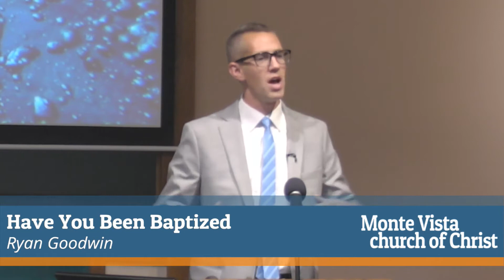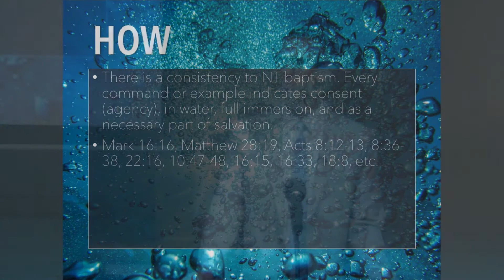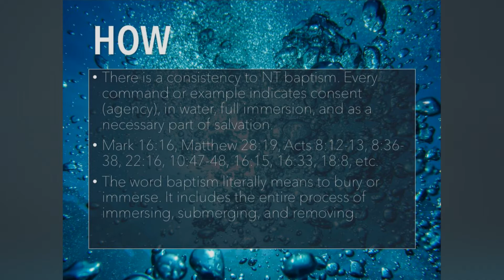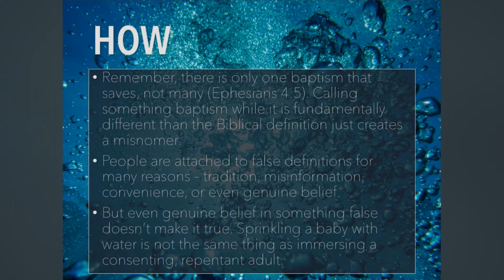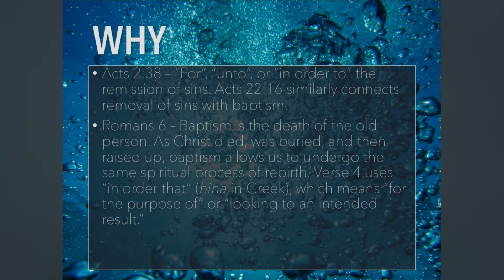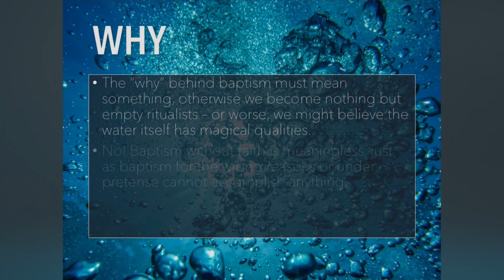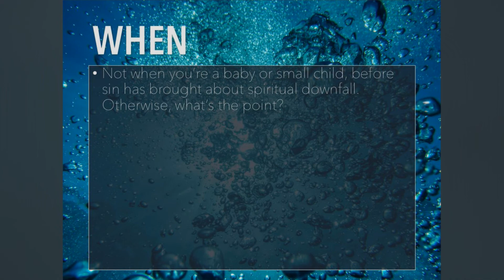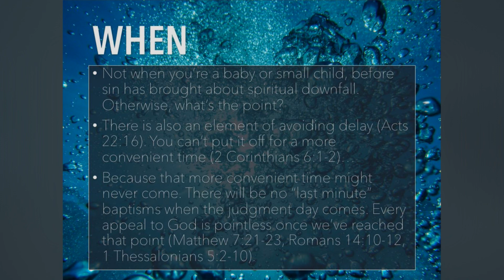Have You Been Baptized? - Ryan Goodwin - Monte Vista church of Christ